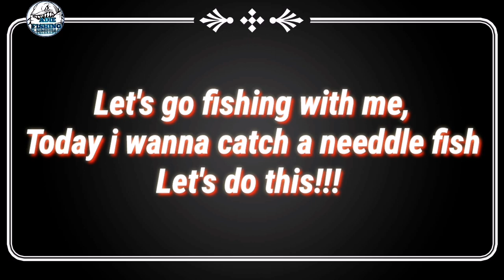How to catch a needlefish by ultralight | hunting a ballyhoofish by UL set up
This is the why How to catch needlefish | ballyhoo fish by ultralight,,, and the needlefish very easy to hunting a needdlefish by UL set up, the needlefish fishing very fun,,

Fishing gear
Reel shimano sienna 1000
Rod
Main line Mavllos Killers 4 Strands Braided 6lbs
Leader Mavllos Monofilament Fluorocarbon 8lb